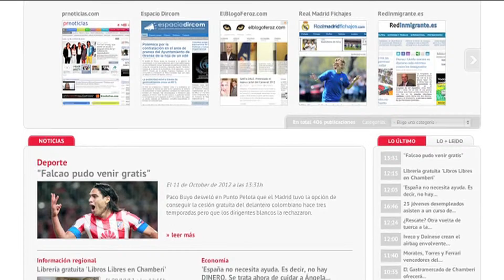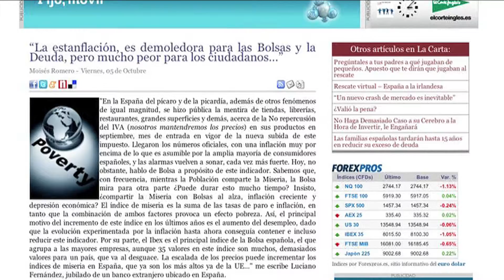Kioskofree, Kioskofree.com, tu Comunidad de Publicaciones Nativas Digitales.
Kioskofree es el primer quiosco 100% digital que nace con la intención de convertirse en un punto de referencia para los internautas donde encontrarán más de 400 publicaciones nativas, divididas en diferentes categorías, y sus últimas noticias, con la posibilidad de compartirlas, comentarlas e incluso completar toda la información accediendo directamente a la web de la publicación de origen.